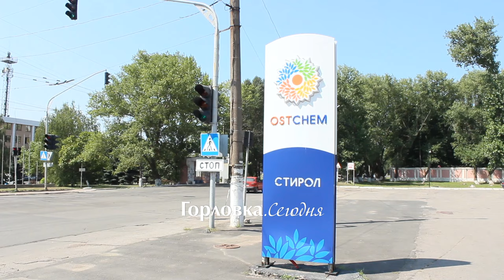В Горловке прошел митинг в память погибшим "стироловцам"